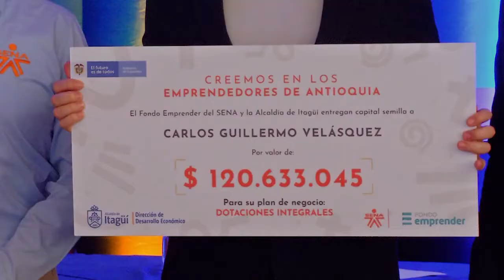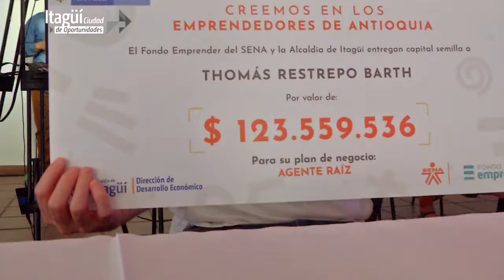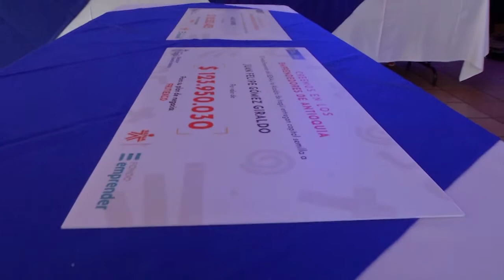Fondo Emprender 2021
Creemos en el talento de nuestra gente, entregamos capital semilla por cerca de 2.000 millones de pesos para 15 emprendedores de Itagüí.
Así generamos más de 80 oportunidades de empleo formales en nuestra ciudad.

Pronto anunciaremos una nueva convocatoria para beneficiar a más emprendedores.

¡Más reactivación económica, más oportunidades!